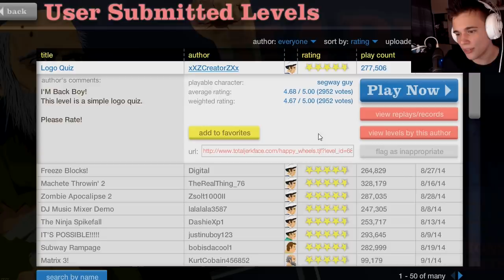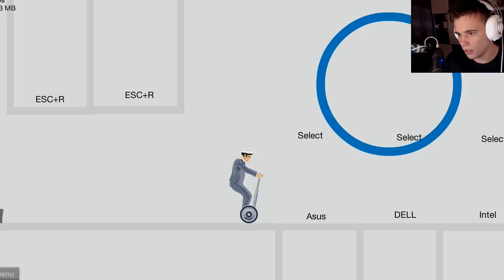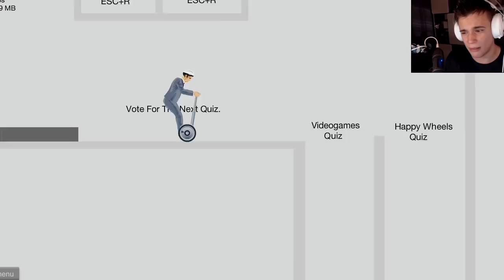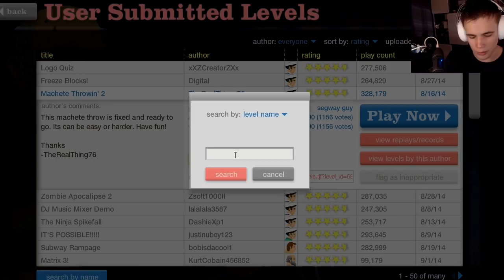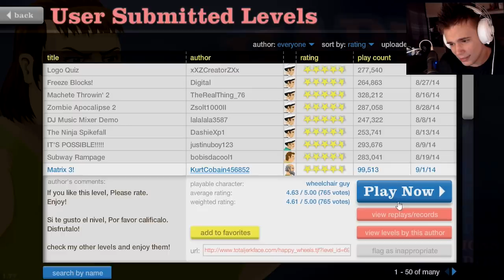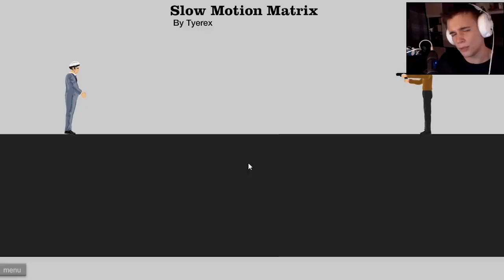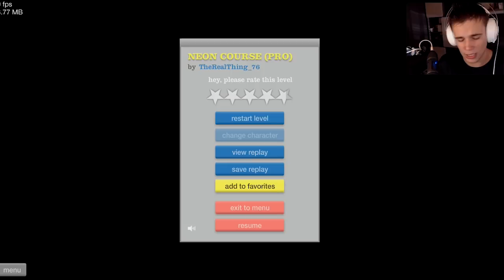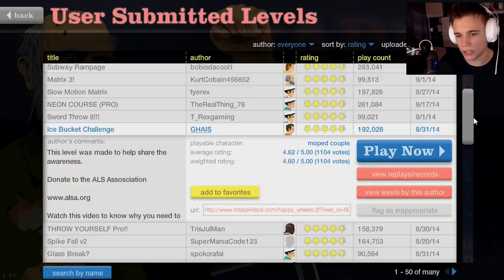Happy Wheels z Disem! #71 - ZJEDZO MNIEEE ;_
Ku Waszej uciesze postanowiłem wrzucić Happy Wheels :) Tak o!
✰ ZOSTAW LIKE! :3 ✰
►  - tu zadaj pytanie
► Skype: Disowskyy - Tu dowiesz się pierwszy!